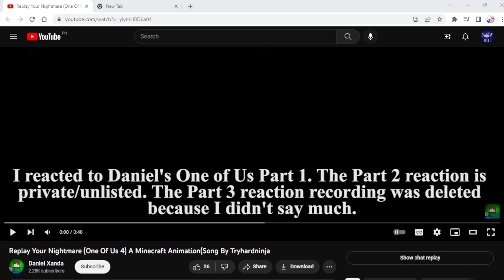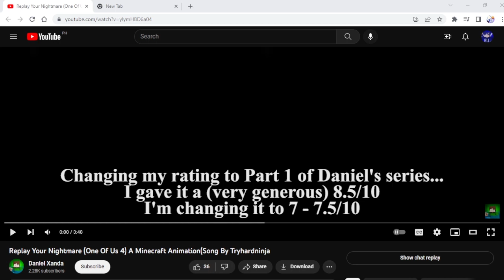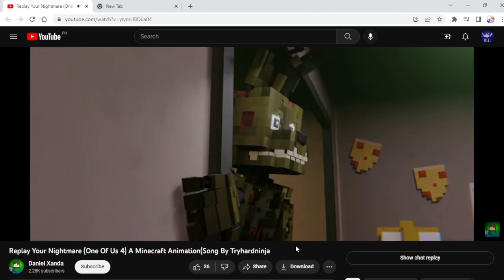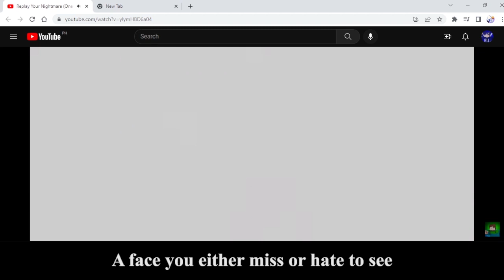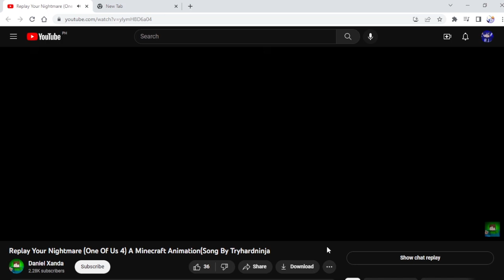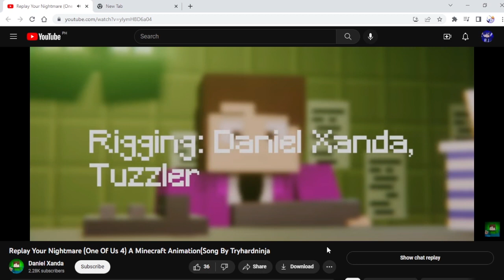THAT ROTTEN BUNNY SUIT | Reacting to "Replay Your Nightmare" (One of Us 4) by Daniel Xanda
In this video, I react to "Replay Your Nightmare" (One of Us Part 4) by Daniel Xanda. It's a simple FNaF 3 music vid about a reunion between father and son. I will say that the lighting here looks better than previous parts of the series. And the tablet was put to good use...

0:00 Where are the reactions to Parts 2 & 3???
1:18 Reaction
5:24 Thoughts